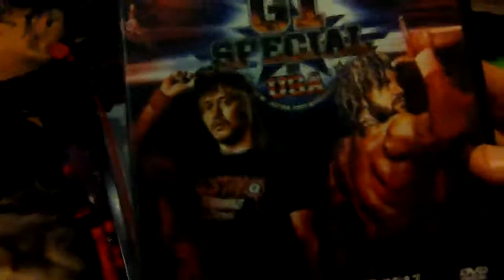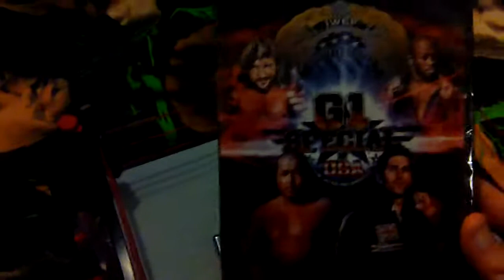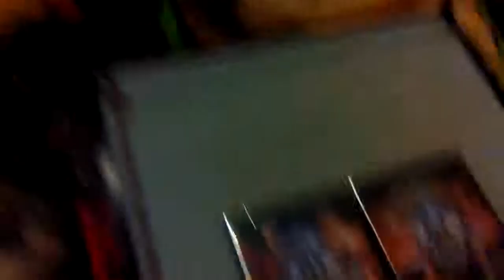NJPW DVDs Pickup: G1 Special USA Night 1 & 2